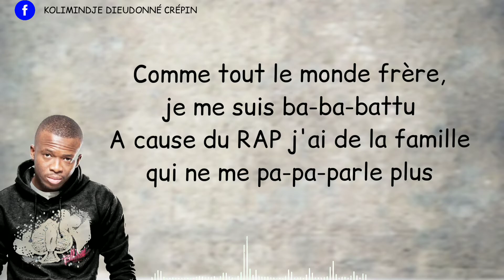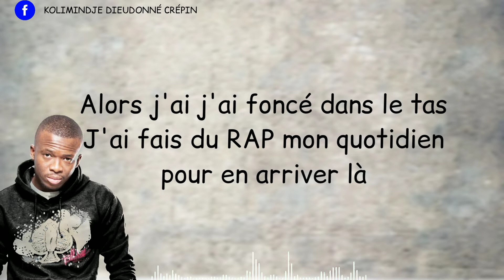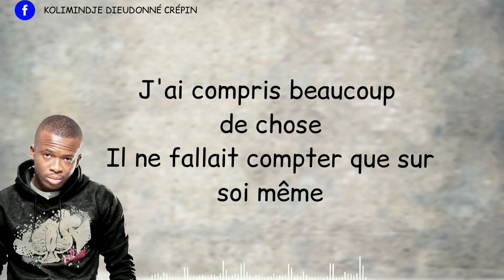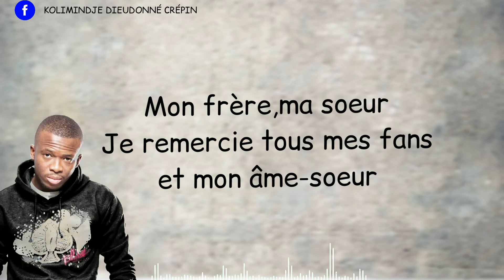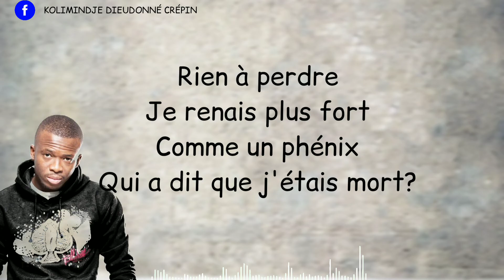Blaaz - ANTHOLOGIE (parole/ lyrics)